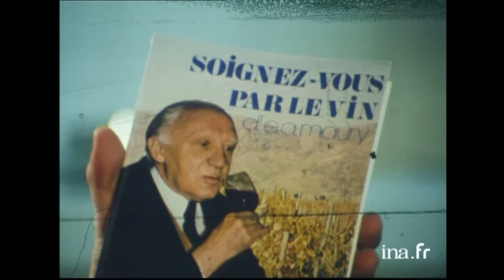Culte : se soigner avec du vin | Archive INA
La Lorgnette 01/04/1974
Stéphane Collaro rencontre le docteur MAURY qui à découvert que tous les vins avaient des propriétés thérapeutiques spécifiques